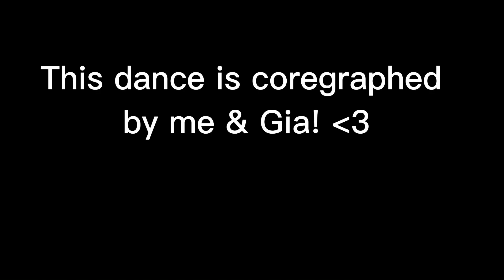ROBLOX “Two Sapphires” DANCE MOMS | Maddie & Chloe Duet!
Join my roblox group - ssxrhhTV
Follow me on roblox - user: sarahlovexok
Add me on discord - ssxrhh#2137
Game - STRAWBERRY GARDEN DANCE CENTER